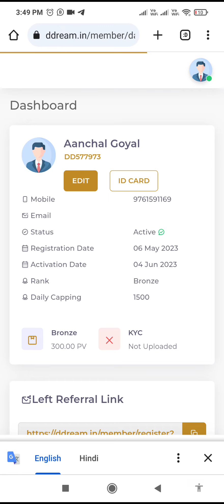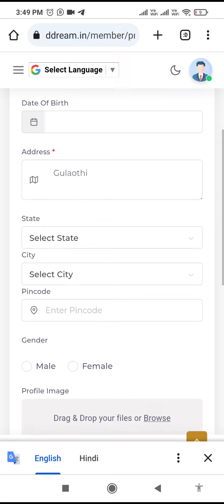DDream m apni profile kaise set kre